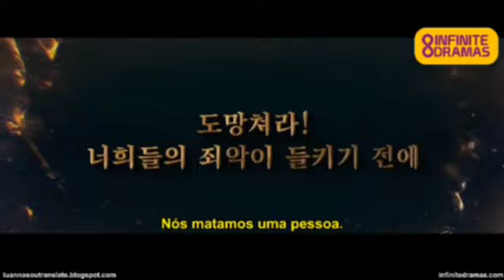The Escape of the Seven: War for Survival Trailer Legendado PT | Kdrama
SINOPSE: O que um magnata da plataforma móvel sem rosto, um diretor executivo de uma produtora de teatro, um ex-gangster, um aspirante a ídolo, um médico obstetra, um diretor executivo de entretenimento e um professor de arte de uma escola têm em comum? Esses sete indivíduos estavam todos envolvidos no acalorado caso de uma garota desaparecida. Ao tentarem escapar de seu destino e buscar a verdade, eles se veem envolvidos em segredos, mentiras e desejos nessa história de retribuição.

ASSISTAM COMPLETO EM NOSSO CANAL!!!

♾️ INFINITE DRAMAS ♾️

♾️ INFINITE DRAMAS ♾️